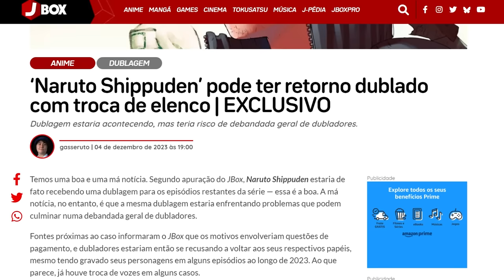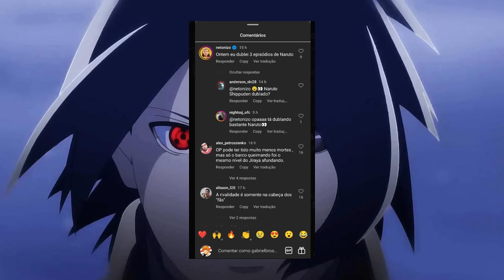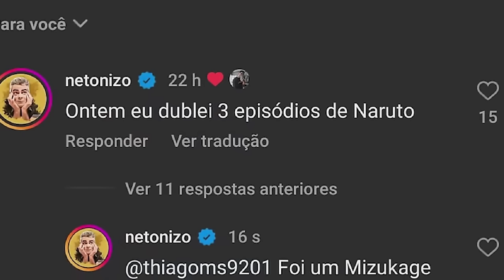TÁ TUDO PRONTO! CONFIRMADO NOVOS EPISÓDIOS DE NARUTO SHIPPUDEN DUBLADO NA NETFLIX?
E finalmente depois de vários anos de espera foi definitivamente confirmado que novos episódios de Naruto Shippuden dublado estarão sendo lançados! Pra quem é fã raiz de Naruto, sabe e entende o quanto essa notícia é importante, até porque ela foi muito aguardada por todos os fãs.

Naruto é um dos animes mais populares da atualidade, mesmo que a história tenha terminado há 7 anos atrás, ainda assim o anime continua bombando, e agora que a dublagem do anime vai retornar, com toda certeza Naruto vai voltar a estar no top 3 dos animes mais assistidos.

Muitas informações a cerca dessa dublagem foram divulgadas, então se você gosta de Naruto e quer entender tudo sobre como vai ser esse lançamento, assiste esse vídeo até o final pra você não perder nenhum detalhe.